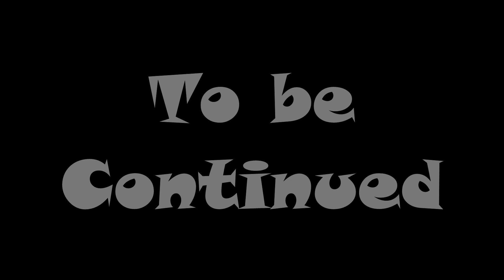Giochi giocati per gioco - Fez EP.3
Giochi giocati per gioco - Fez! E siamo all'episodio 3! E detto fra! me! e voi! Non capisco questo abuso di punti! esclamativi!!!
Ah, qui c'è la pagina di Facebook, dove carico informazioni sui lavori in corso, e alcune immagini a cazzo che a me piacciono tanto, fateci un salto

P.S. E' quasi Natale *_*